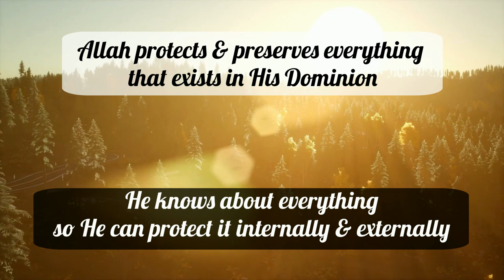Al Haafidh Al Hafeedh